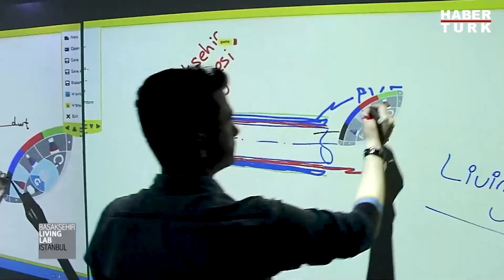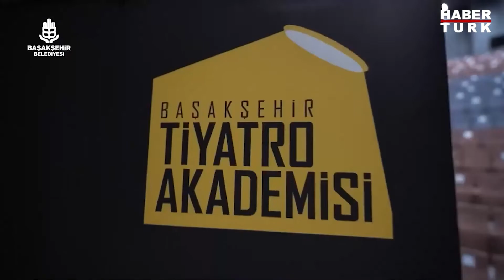İstanbul’un içinde, İstanbul’dan öte; Başakşehir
İstanbul’un deprem izolatörlü ilk konutları nereye yapılacak?
 Bahçeşehir'in trafiği nasıl çözülür?